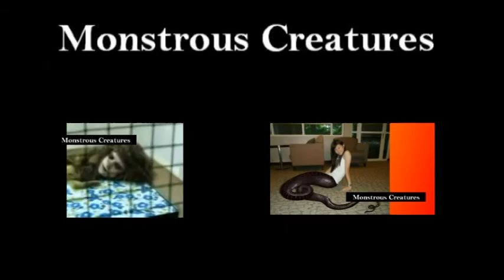Found another five-headed snake